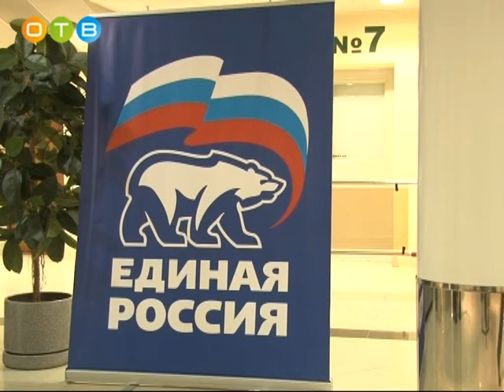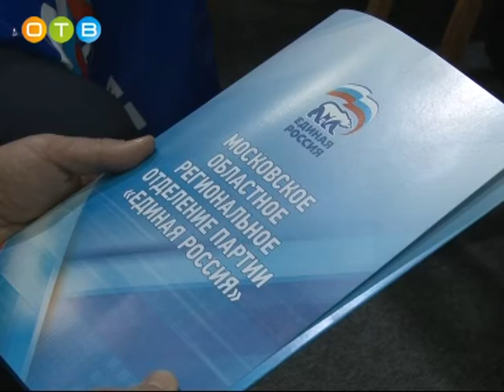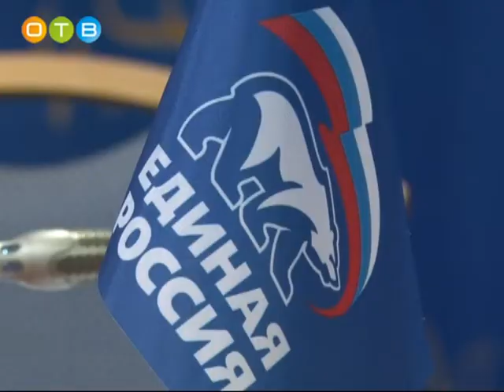21 конференция местного отделения партии «Единая Россия»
В волейбольном центре города Одинцово прошла 21-ая конференция местного отделения Всероссийской политической Партии «Единая Россия» Одинцовского муниципального района. На мероприятии подвели итоги работы за 2017 год, утвердили планы на предстоящий период и избрали делегатов на 22-ую конференцию Московского областного регионального отделения «Единой России».